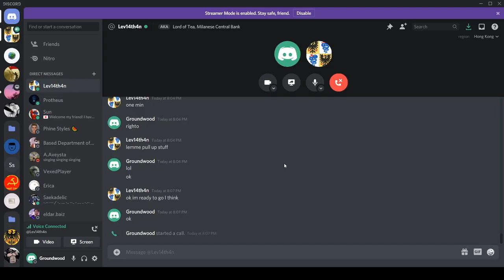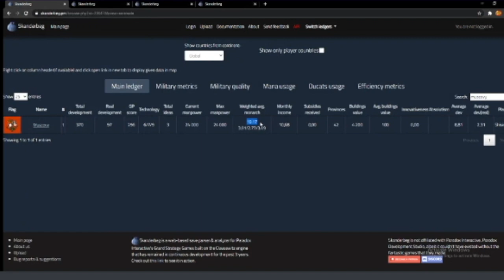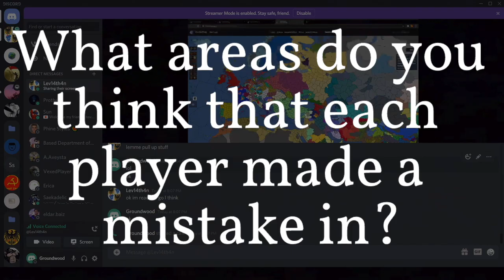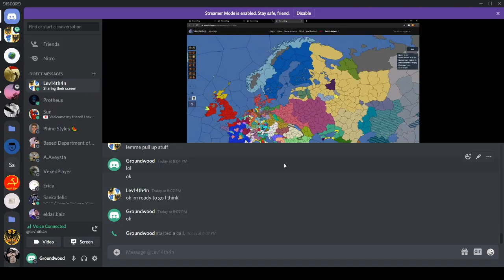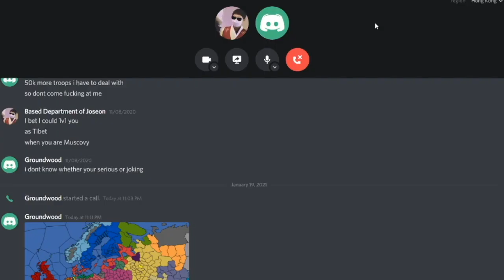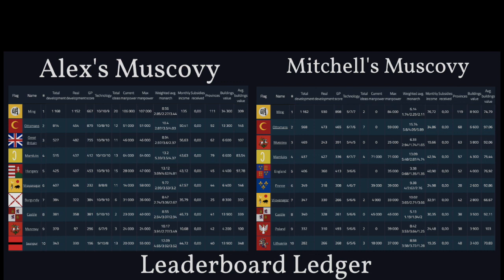Analysis and Breakdown | EU4 Multiplayer Switch Series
This is the final episode of the EU4 switch series. In this episode my friends and I breakdown who played a better game, myself or Alex, and review the final statistics to come to a strong conclusion on who played the better game?